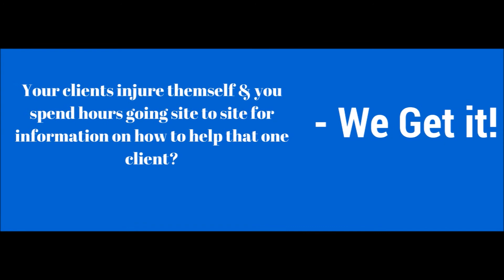Getting Real With Jazz & Nic #29 The Low Down on Fake Sugars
The large debate about sugar continues, now the bad guy opposed to fat, what does this mean when it comes to advising our clients? Should we advise them to have sugar, no sugar or sugar substitutes? Are sugar substitutes even good for us?

or listening to the video now